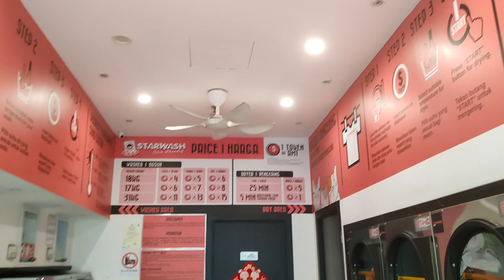明年今日August Vlog 😎